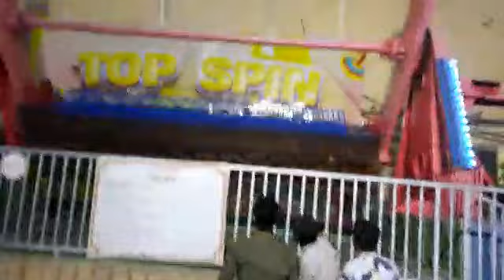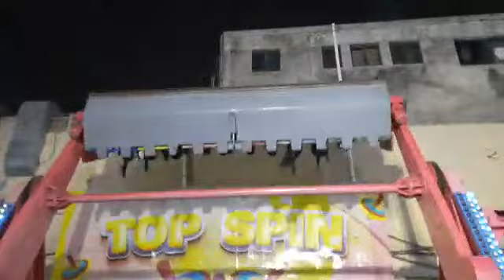top spin top spin